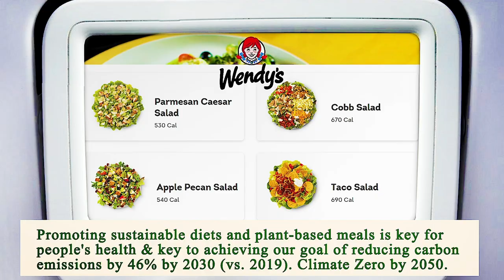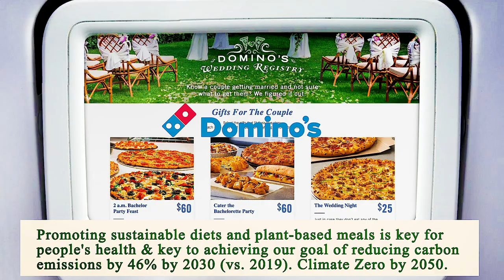Close to Me Restaurant Manhattan 10038 NY, New York County, New York, United States